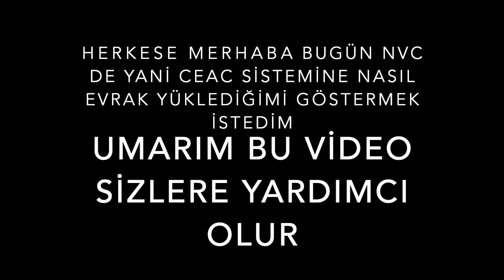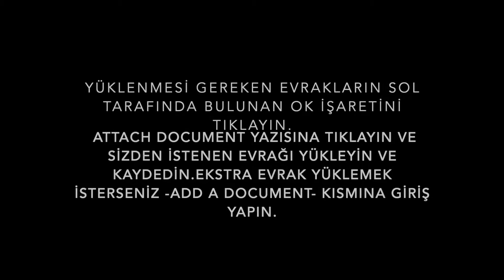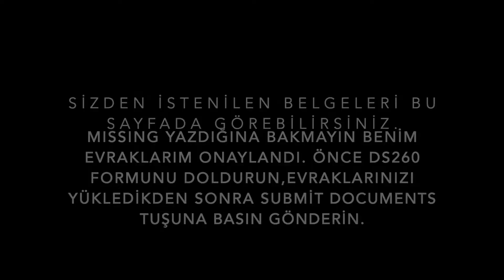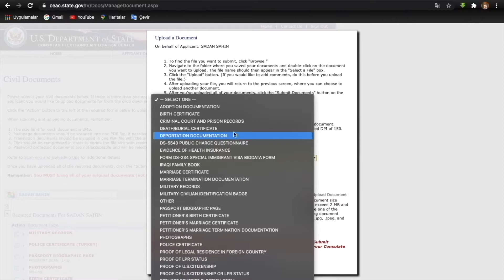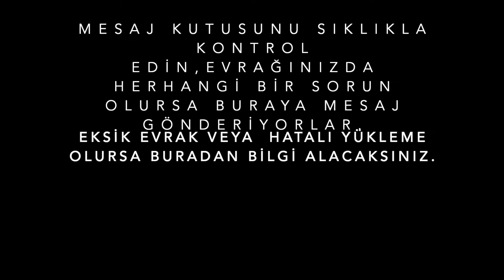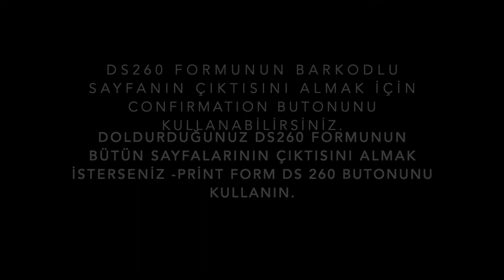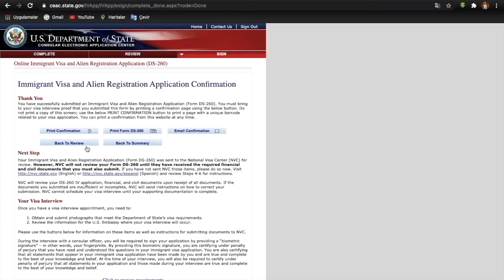NVC (CEAC) USA AİLE DAYANAKLI GÖÇMENLİK VİZE EVRAK YÜKLEME NASIL YAPTIM.?IR-1,CR-1IR-2,IR-5,F-1,F-2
Herkese Merhaba,USA aile dayanaklı göçmen vizesinin 2. aşaması olan ulusal vize merkezi (NVC) bölümüne evraklarımı nasıl yüklediğimi ve neler yapılması gerektiğini kendi tecrübelerimi sizlere aktarmaya çalıştım.
uscis'den onay aldınız ve NVC 'den welcome letter geldi,ınvoice ID ve case numaranız hazırsa evraklarınızı yüklemeye başlayabilirsiniz.
öncelikle ilk adım DS260 formunu doldurmak,zaten bu formu doldurmadan ve SUBMIT etmeden evrakları yükleyemezsiniz,sistem buna izin vermiyor.
umarım bu video size biraz da olsa faydalı olmuştur,ceac sisteminin linki de aşağıda mevcut...
IR-1,CR-1,IR-2,IR-3,IR-4,IR-5
F-1,F-2,F-3,F-4.